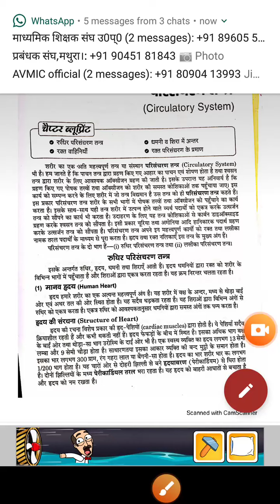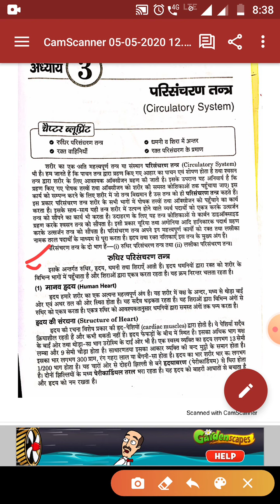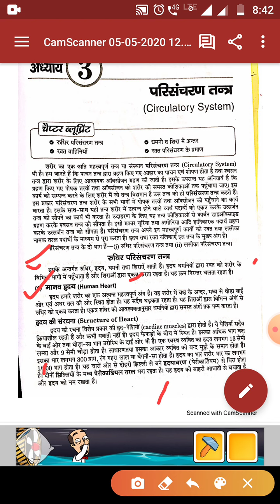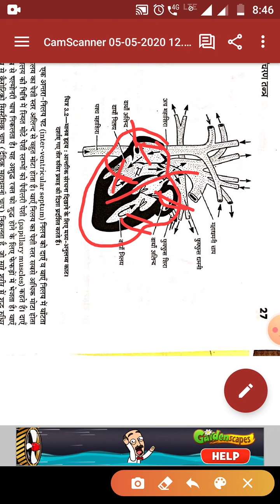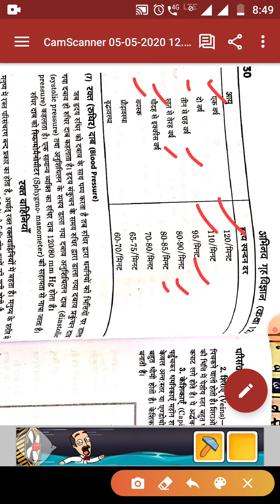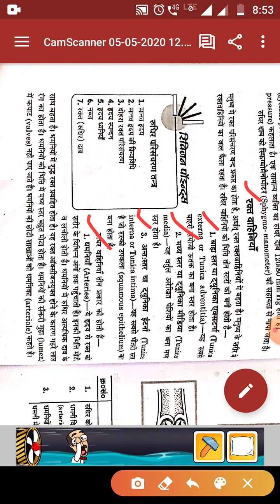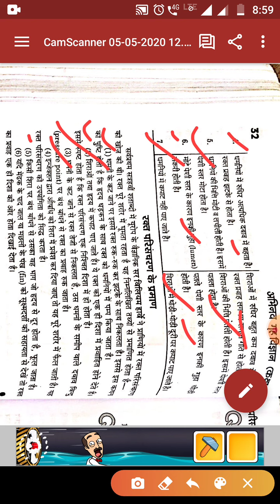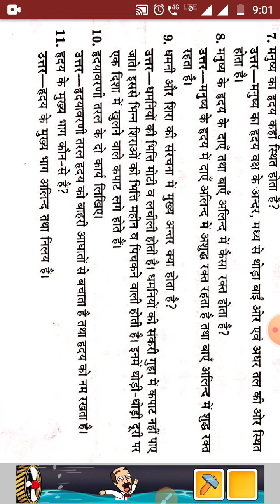होम साइंस कक्षा १२ यूपी बोर्ड (परिसंचरण तंत्र)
यूपी बोर्ड के विद्यार्थियों के लिए कक्षा १२ की होम साइंस का अध्याय परिसंचरण तंत्र।